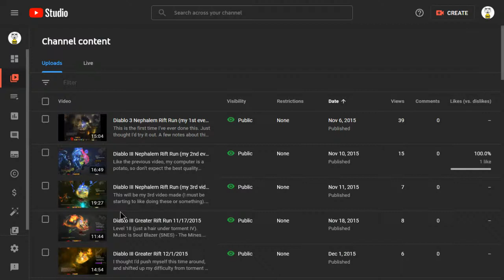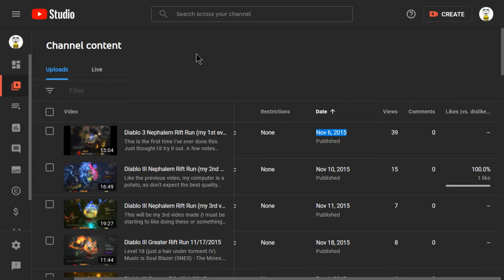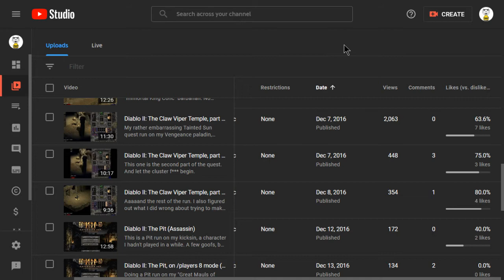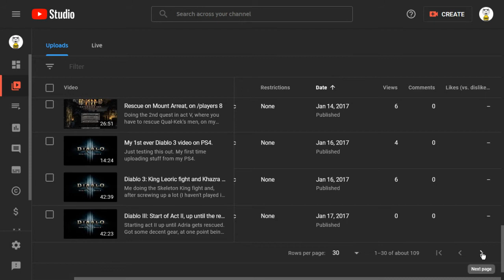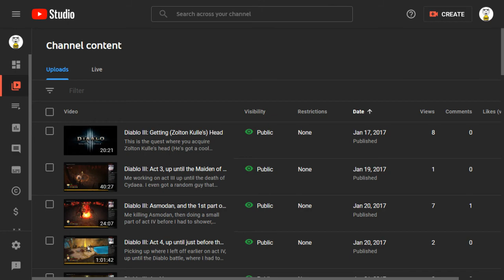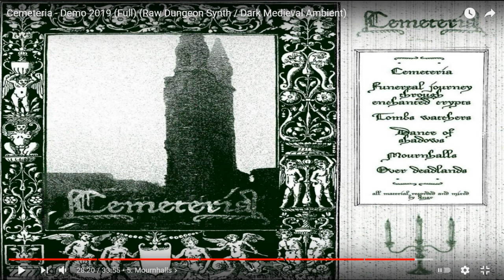Joe's Pseudocast, 8/17/2021